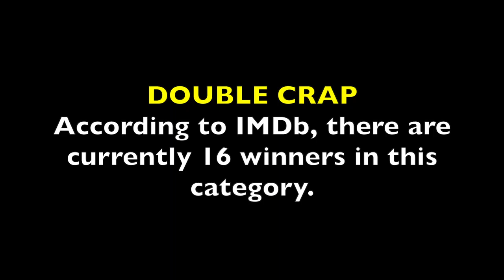Fact or Crap — Joe